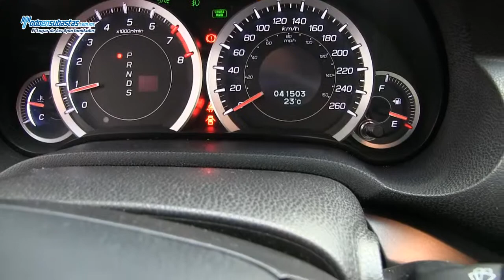Acura / TSX V6 A/A B/A CD E/E Piel Q/C / 2012